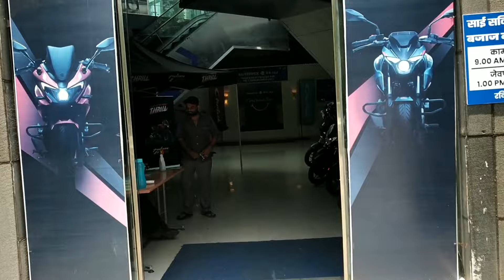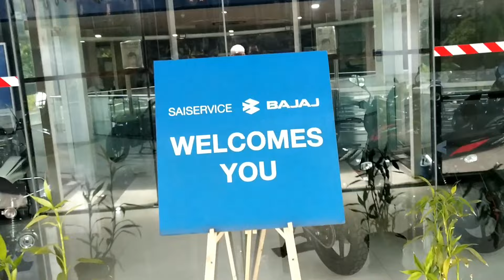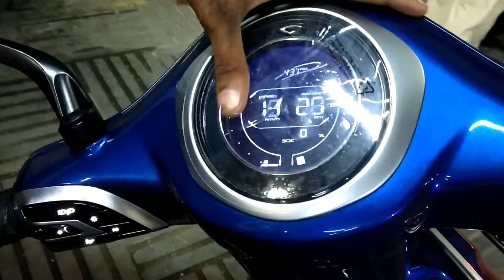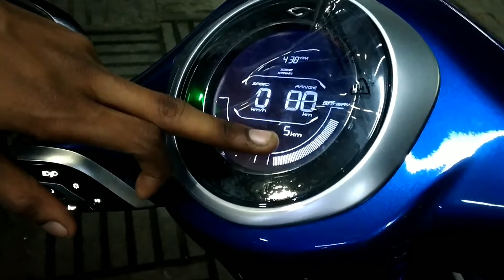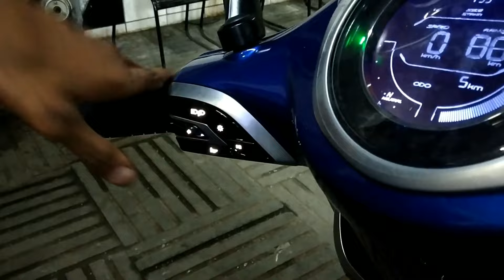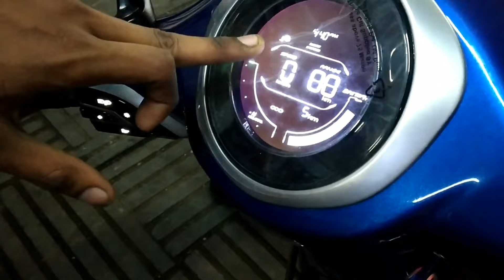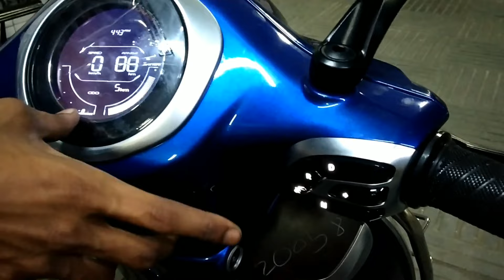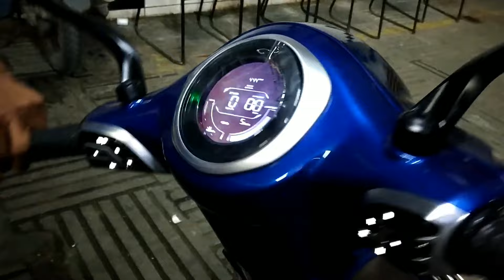Bajaj Chetak - Delivery Day | subtitles मराठी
From Talegaon to Pune wakdewadi as we meet new Chetak electric scooter delivered. with all the Chetak demo given by Staff.